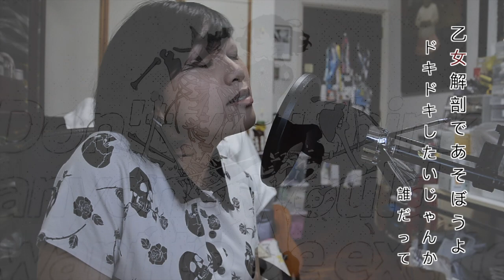乙女解剖 Otome Dissection (Teddyloid Alllies Remix) 【IZA/124 cover】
I covered the Teddyloid Alllies Remix of DECO*27’s 乙女解剖 (Otome Dissection)!
Are you hyped for the MILGRAM -ミルグラム- project?

Apologies for disappearing for a few weeks, ran into some technical problems thanks to the whole COVID-19 situation ;w;
I’m back with a host of new covers so hopefully things will be way smoother from here on out in terms of uploads!

DECO*27 (music, lyrics)
emon(Tes.), Rockwell (arrangement)
OTOIRO (movie)
akka (director, animator)
Yuma Saito (editor, remix MV reconstructor)
83 (logo design)
ろづ希 (sub animator)
松山恵 (special thanks)
TeddyLoid (remix)

COVER CREDITS
Vocals & Video: moi!

                            Find me!